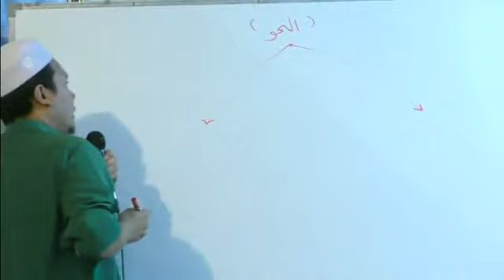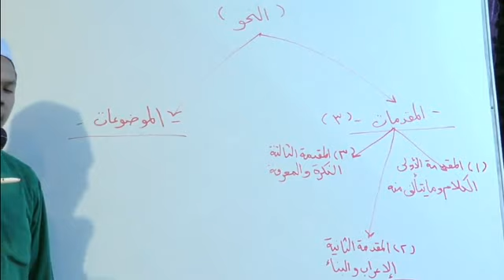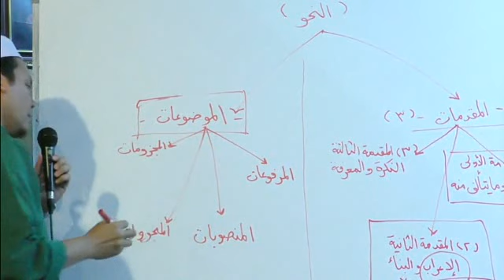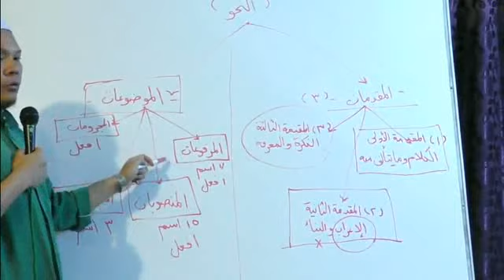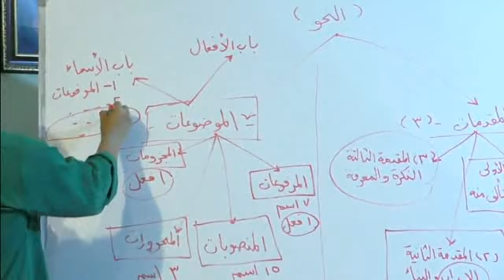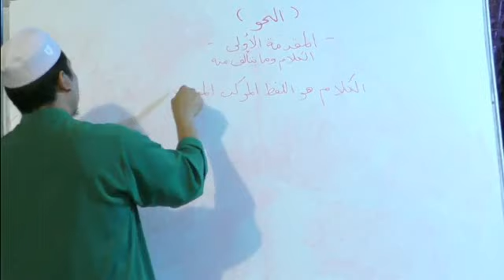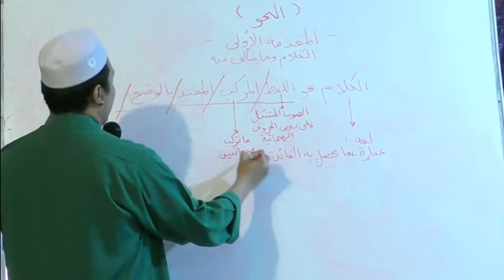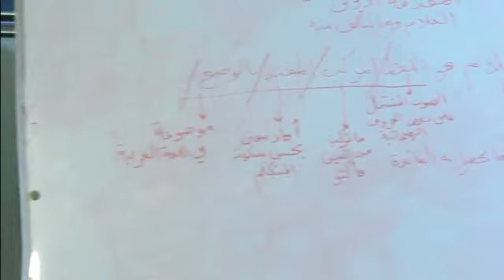01_شرح التحفة السنية - Ustaz Afifi Abdullah